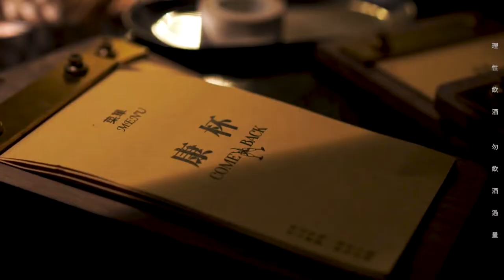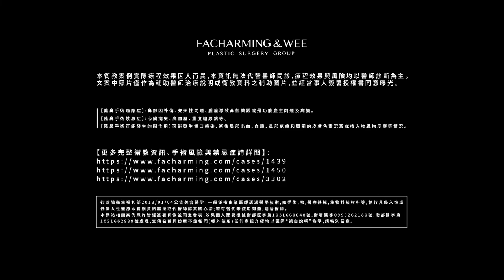【職人特輯】只因換臉APP就決定隆鼻！？酒吧老闆創業及隆鼻秘辛公開！｜法喬醫美診所｜邱浚彥醫師｜自體肋骨隆鼻｜縮鼻翼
－職人特輯－
杯在手裡，享受今晚。
Come Back Your Tipsy Life / 🍸

微醺的夜裡，聽著各式各樣的人生故事，這是台東康杯老闆的日常。

「感謝那些成長歷程中唱衰我的人，將這些考驗轉化成前進的動力，不將就於等著領薪水的人，而是要成為發薪水的人。或許很多事情你會再三考慮，但我認為只要是好的事情，就去做吧！沒有什麼值得猶豫的，過程中都會吸取經驗，成就更好的自己！」

攝影剪輯｜TSUI MA
編輯｜SIAO SIE
設計｜MINGUS CHEN
人物｜徐謙 @mmch1015
場地｜康杯 @comeback_taitung

▼ ▼拿起手機，即刻預約 ▼ ▼

【未滿十八歲請勿飲酒，理性飲酒，酒後勿駕車】

本衛教案例實際療程效果因人而異，本資訊無法代替醫師問診，療程效果與風險均以醫師診斷為主。文案中照片僅作為輔助醫師治療說明或衛教資料之輔助圖片，並經當事人簽署授權書同意曝光。

【隆鼻手術適應症】：鼻部因外傷、先天性問題、腫瘤導致鼻部美觀或是功能產生問題及病變。
【隆鼻手術禁忌症】：心臟病史、高血壓、重度糖尿病等。
【隆鼻手術可能發生的副作用】：可能發生傷口感染、術後局部出血、血腫、鼻部疤痕和周圍的皮膚色素沉澱或植入物異物反應等情況。